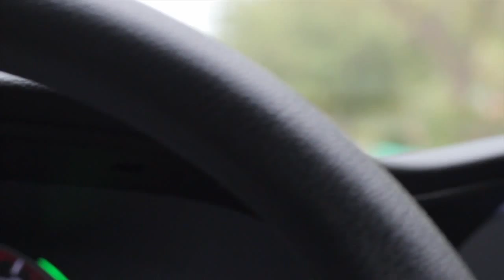Bones - TakeItFromMe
" In this short story illustrated through film and music we have a character who is reliving his memorable past in his mind while he speeds down the road on a rainy day. As he tries to escape these haunting thoughts by acting recklessly, he ends up in  a near fatal crash which then sets him upon a new path into a mysterious woods but as he makes his way to a unguided future, he then experiences fear of the unknown causing him to run away back into his past "

BONES

ZXMBIE